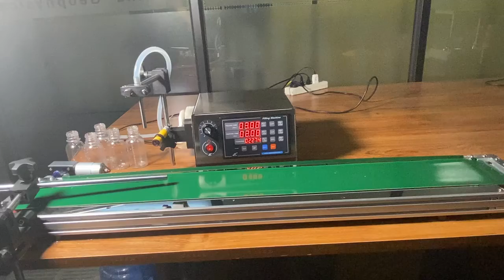filling machine with conveyor